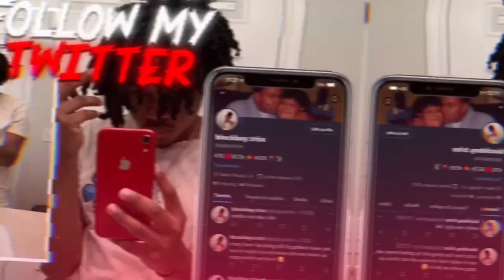PARENTS REACT TO NOCAP - VACCINE (FIRST TIME REACTION!!!)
MORE VIDEOS COMING REAL SOON!!!
Comment on wat video we should do next !!